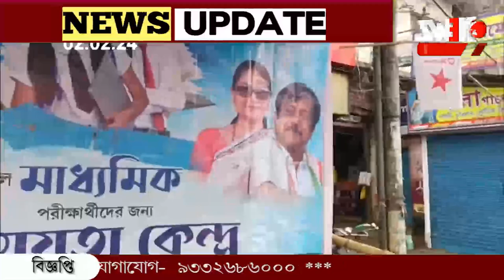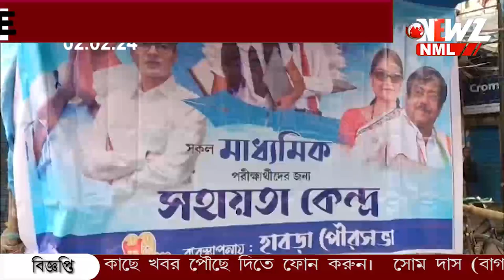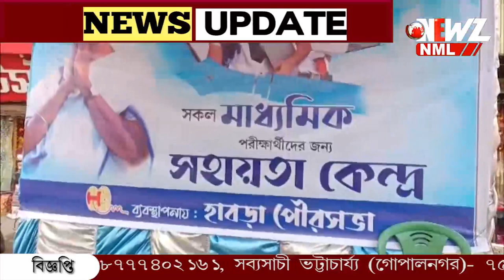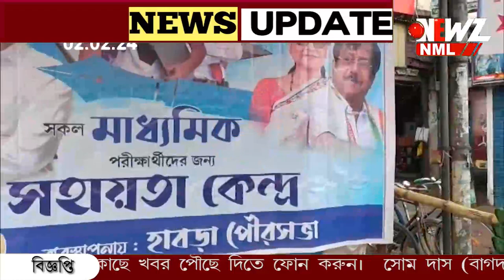মাধ্যমিক পরীক্ষার্থীদের জন্য শুভেচ্ছা ব্যানার ঘিরে প্রশ্ন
সরানো হল অভিষেক বন্দ্যোপাধ্যায় ও জ্যোতিপ্রিয় মল্লিকের ছবি। মাধ্যমিক পরীক্ষার্থীদের জন্য শুভেচ্ছা ব্যানার ঘিরে প্রশ্ন উঠতেই এই বদল? মেলেনি উত্তর।